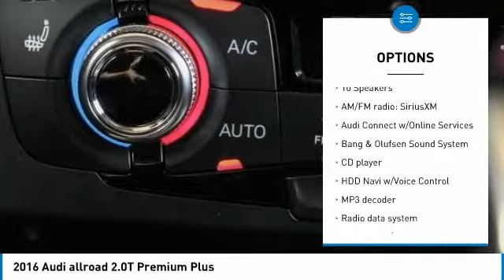2016 Audi allroad Dallas TX, Ft. Worth TX, Grapevine TX GA001906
Grubbs INFINITI
1500 E State Highway 114